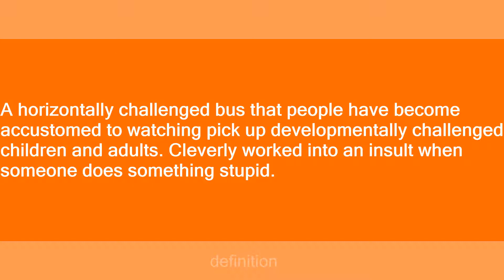Short bus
Slang flashcards: